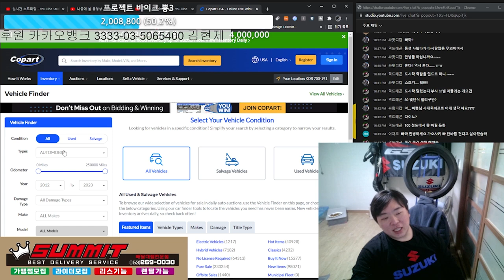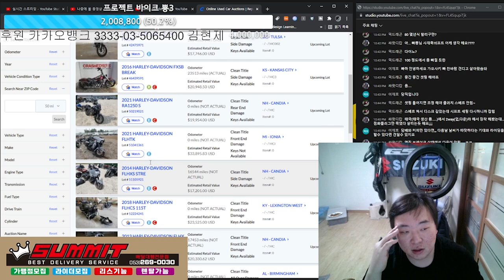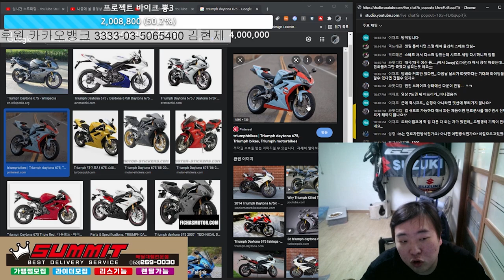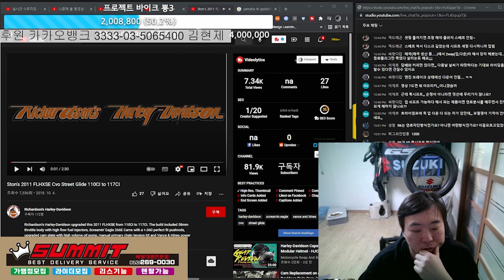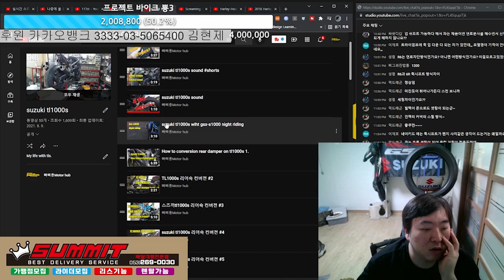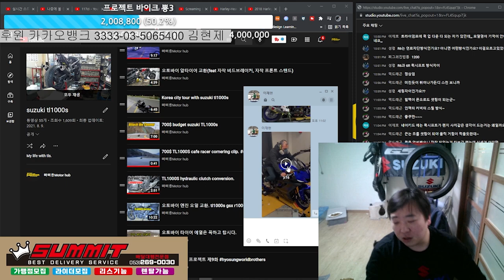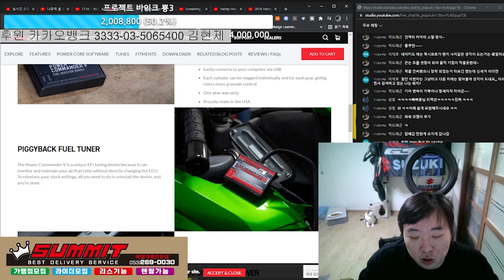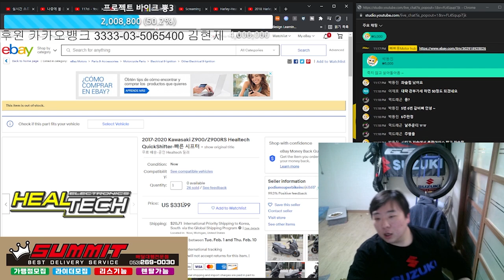다이노젯 힐텍 퀵시프트 두개다 사용중인 사람의 솔직한 느낌